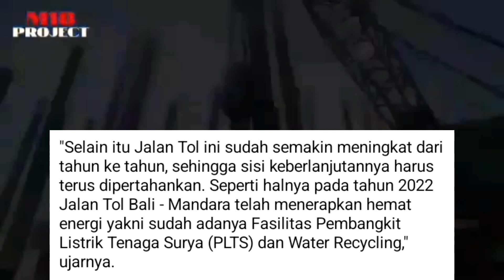🔴Jadi Sorotan Dunia‼️Sambut KTT G20, Tol Bali-Mandara Tampil Beda dengan Teknologi Ini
Assalamualaikum. Sobat M18 Project

H-1 jelang KTT G20  dimana Indonesia sebagai tuan rumah. Jalan Tol Bali-Mandara kini telah selesai dipercantik. Dan siap menyambut rombongan kepala negara dan tamu VVIP peserta KTT G20 yang akan berlangsung pada tanggal 15-16 November 2022 di Nusa Dua, Bali.

Disamping itu sejumlah persiapan lain di Tol Bali-Mandara juga telah dilakukan mulai dari peningkatan kualitas infrastruktur hingga penyediaan kendaraan listrik.

Mengutip dari laman resmi BPJT, Tim Penilai Jalan Tol Berkelanjutan bidang Pakar Kebijakan Publik,  Agus Pambagio mengatakan, jalan tol Bali-Mandara setelah dilakukan penilaian telah melebihi Standar Minimal Jalan Tol karena memiliki ciri yang khas dan mengedepankan kearifan lokal.

"Saya berharap Jalan Tol Bali - Mandara semakin lebih baik dalam setiap layanan dan pengelolaannya karena kita ingin standar Jalan Tol lain juga seperti Jalan Tol ini, terutama dari sisi beautifikasi yang sudah melakukan penyesuaian apalagi akan mendukung kegiatan G20 pada November mendatang," kata Agus Pambagio.

Ditambahkan Endang Setyaningrum selaku Tim Penilai Jalan Tol Berkelanjutan bidang Kebersihan dan Manajemen Persampahan mengatakan Jalan Tol Bali - Mandara adalah salah satu Jalan Tol yang berkarakter.

"Selain itu Jalan Tol ini sudah semakin meningkat dari tahun ke tahun, sehingga sisi keberlanjutannya harus terus dipertahankan. Seperti halnya pada tahun 2022 Jalan Tol Bali - Mandara telah menerapkan hemat energi yakni sudah adanya Fasilitas Pembangkit Listrik Tenaga Surya (PLTS) dan Water Recycling," ujarnya.

Kemudian sebagai informasi, bahwa  Jalan Tol Bali - Mandara sepanjang 12,7 Km merupakan Jalan Tol Atas Laut pertama di Indonesia dan yang jadi sorotan dunia karena merupakan salah satu Tol Atas Air terpanjang di dunia.

Jalan Tol ini juga manjadi satu-satunya jalan tol di Indonesia yang memiliki jalur sepeda motor.

Dalam mendukung kelancaran dan keamanan berkendara khususnya pengendara sepeda motor juga telah dipasang alat pengukur kecepatan angin di setiap gerbang tol (Nusa Dua, Ngurah Rai, dan Benoa). Jika kecepatan angin mencapai 40 km atau lebih Jalan Tol ditutup sementara guna menghindari resiko kecelakaan.

Itulah informasi terkini Jalan Tol Bali-Mandara  jelang KTT G20 besok. Yang lebih cantik penampilannya dengan Teknologi Ramah Lingkungan.